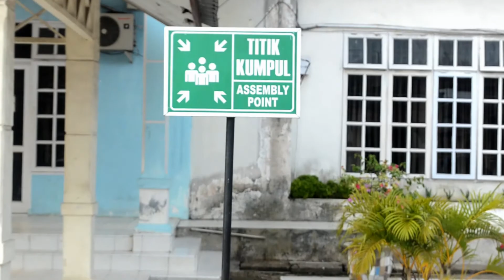Video Safety Briefing RSUD DELI SERDANG